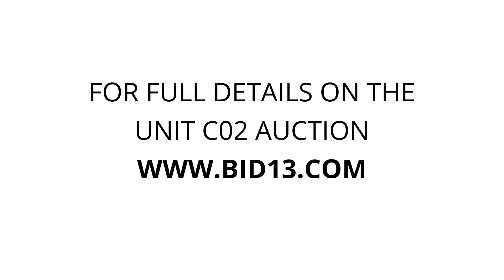TurnKey Storage- Dayton - Unit C02